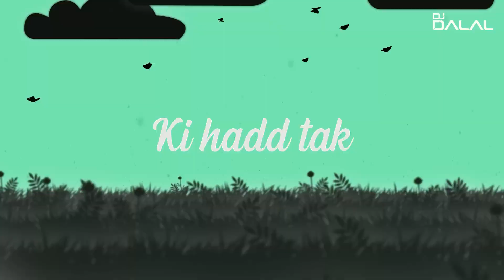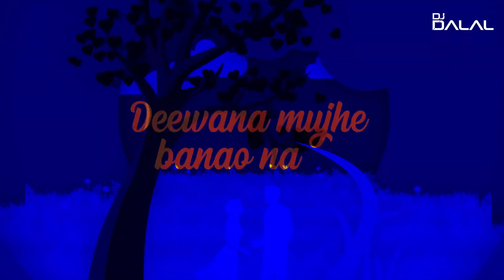Mujhe Tumse Mohabbat (Remix) - DJ Dalal